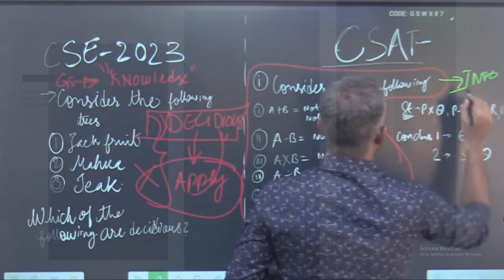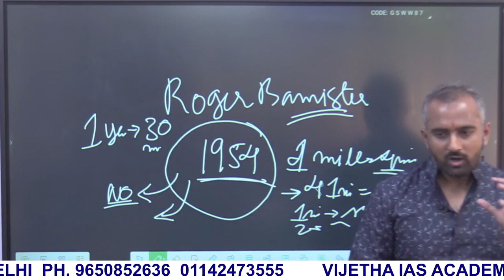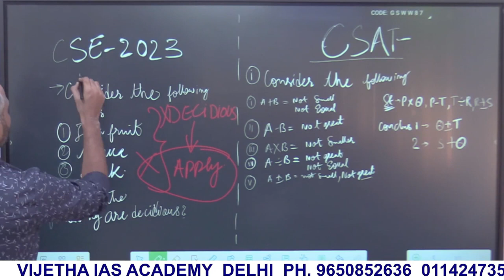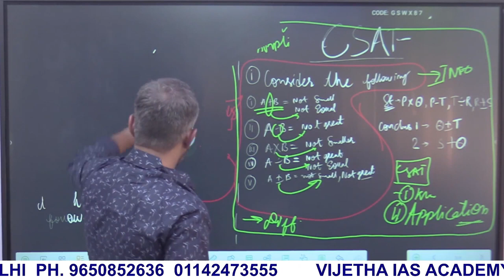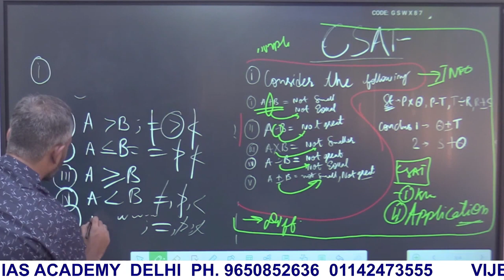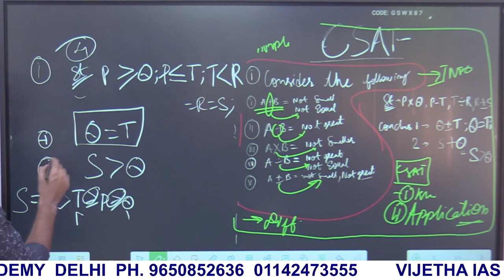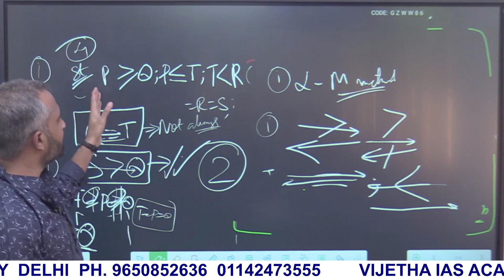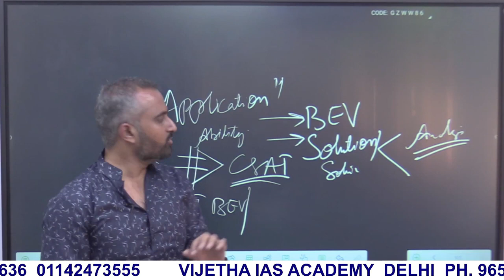Anatomy Of UPSC CSAT Questions I CSAT Personalized Mentorship Program For Prelims 2024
Course Title: CSAT Personalized Mentorship Program

Overview:
The CSAT Personalized Mentorship Program is meticulously designed to equip students with the comprehensive knowledge and strategic skills necessary to excel in their CSAT (Civil Services Aptitude Test) examinations. Divided into three tiers - Tier I, Tier II, and Tier III - the course offers a structured and in-depth approach to tackle the CSAT.

Course Structure:
Tier I:

CSAT Classes: Daily interactive sessions focused on covering the essential topics and strategies.
Daily Practice: Regular exercises to reinforce learning and skill application.
Test Series (18 Tests): A series of 18 tests including 8 sectional and 10 comprehensive assessments for thorough evaluation and practice.

Tier II:
Teaching, practice, and tests.

Tier III:
Only CSAT Classes

Key Features:

Comprehensive Coverage: 30 Classes spanning over 90 Hours within 1 Month, ensuring an extensive understanding of the syllabus.
In-depth Analysis: Thorough discussions covering various aspects and variations within topics.
Teaching Pedagogy: The course follows a unique CB-CA-CC format (Concept Builder-Concept Application-Concept Cracker) to reinforce learning effectively.
Assessment Strategy: Rigorous and unique testing methodology via daily, weekly, and monthly tests for holistic preparation.
Personalized Attention: Small batch sizes to facilitate personalized attention to each student's needs.
One-on-One Mentorship: Direct mentorship by experienced faculty for personalized guidance and support.

The program instills trust in its methodology, faculty, and approach, ensuring students feel supported and confident in their preparation.

Conclusion:
The CSAT Personalized Mentorship Program stands out for its comprehensive curriculum, focused approach, and personalized guidance, making it an ideal choice for individuals aspiring to excel in their CSAT examinations.